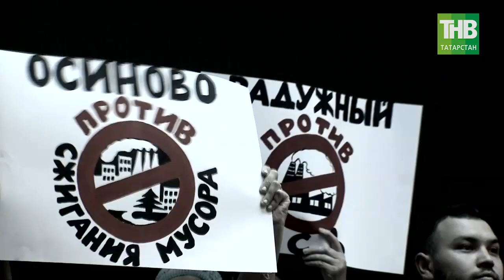Полная ж... или Кому выгодно ворошить "осиновое гнездо" под Казанью? 7 Дней - ТНВ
На этой неделе в поселке Осиново под Казанью состоялись
общественные слушания, посвящённые предполагаемому строительству
мусоросжигательного завода. Камень преткновения в слове «состоялись». Два лагеря противоборства сформировались ещё в прошлом году –
заказчики строительства и жители окрестных поселков и вообще жители
Казани и пригородов. Так вот представители самого многочисленного лагеря
– лагеря противников завода – имеют свою версию того, что произошло в
Осиново в четверг. Они считают, что слушания не состоялись. С формальной
точки зрения так оно и есть, поскольку ни о проектной документации
строительства завода ни о его воздействии на окружающую среду
собравшиеся и слышать ничего не желали. Собрание моментально
превратилось в балаган и ничего фактически не вышло. И закончилось тоже
вроде бы ничем. Но у каждой стороны – своя версия финала.
Комиссия, состоявшая из представителей министерства строительства,
подрядчиков, заказчиков и экспертов в сфере экологии объявила слушания
состоявшимися. Активисты, проведшие в осиновском ДК маленькую
бескровную революцию и наспех сколотившие своё временное
правительство, заявили, что дело обстоит как раз наоборот. Это тот
самый случай, когда лучше один раз увидеть.

Координаты:
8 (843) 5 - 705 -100